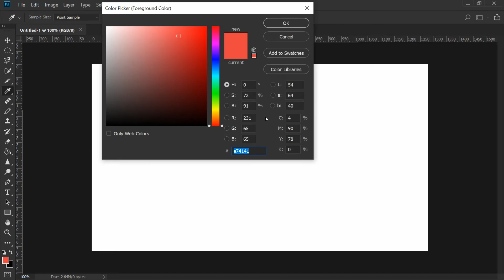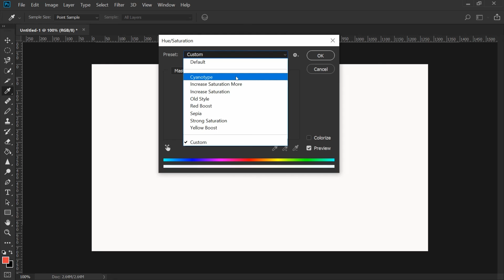How to use Hue and Saturation Tool in Photoshop 2020 | Photoshop me Hue and Saturation kaise use kre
In this video about the how to make custom color background using hue and saturation tool in Photoshop 2020 in Hindi.

1. Business
2. Technical
3. Marketing
4. Digital Marketing
5. Finance
6. Social Update